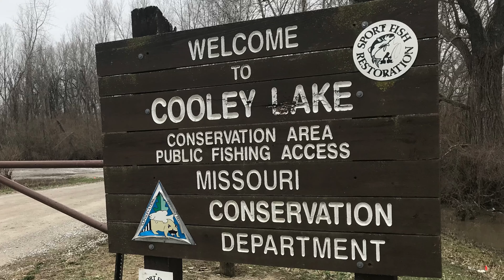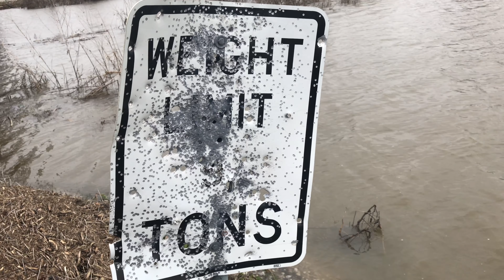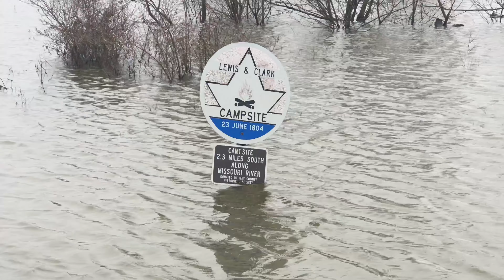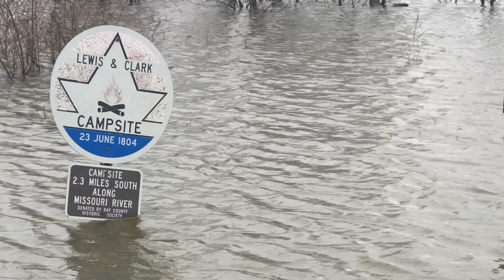MO’ FLOODS: Missouri City to Orrick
Here’s another look at some of the flooding going on along the Missouri River. This time we take a trip down 210 highway and visit three flooded locations between the towns of Missouri City and Orrick. As you will see many gravel roads are flooded over and the boat ramp areas are inaccessible. I’ll also add that although you will see a lot of flooding in this video the nearby towns and homes seem to be ok.